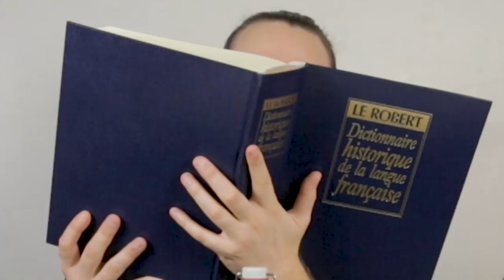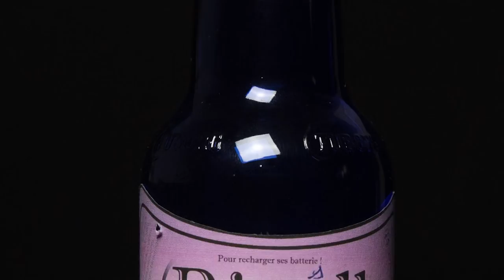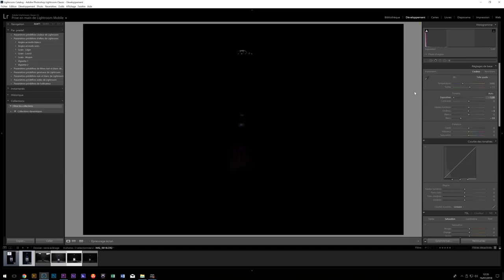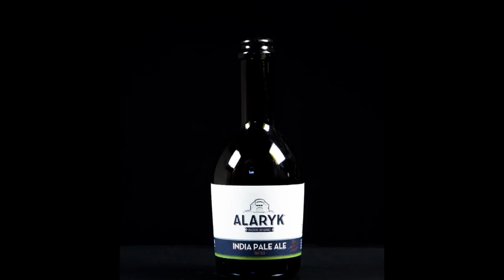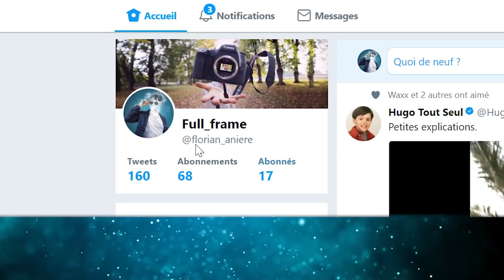Le shooting d'une collection (Partie 1/3 : Bière + Photographe = ✌🏻😎🍺📹)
J'ai le regret de vous annoncer que c'est contagieux 😜

Comme vous pouvez le constater, malgré mon jeune âge, je comment savoir de la bouteille ! LOL Qu'est-ce qu'on se marre sur cette chaîne non de dieu ! A s'en faire pipi dessus ...
Je suis beaucoup trop fort ...

... Désolé.

N'oubliez surtout pas de partager cette vidéo et de mettre un pouce bleu. C'est vraiment super important pour le soutien de la chaîne.

Ps: On ne le répétera jamais assez, ne faites pas les cons avec l'alcool !!! Bisous 🍻